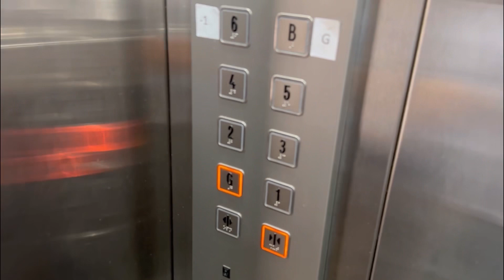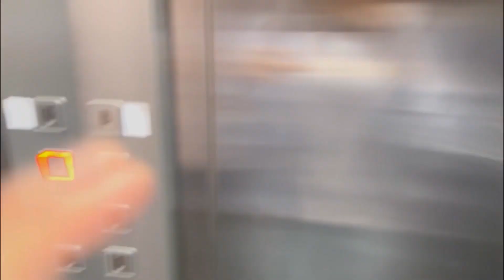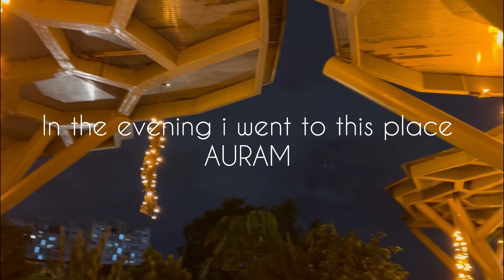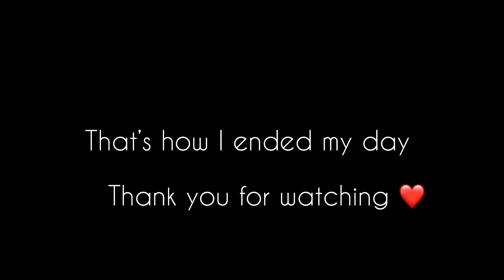A DAY IN MY LIFE || vlog 02|| prerna singh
Hi guys, i hope you all are safe and doing well i shot a day in my life vlog so sit back and enjoy watching the video i hope you guys liked it .